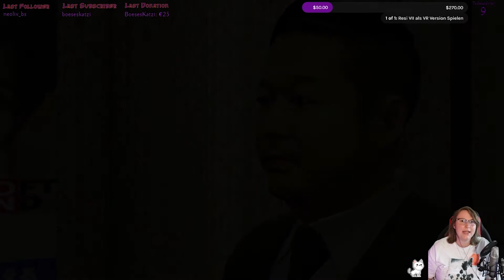#073 Yakuza 0: Yatta, chinesische Medizin